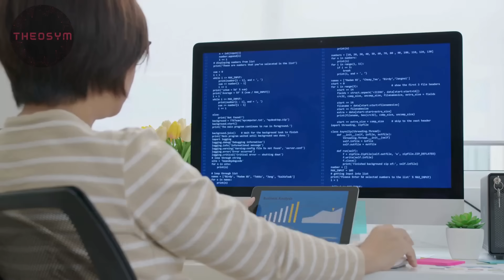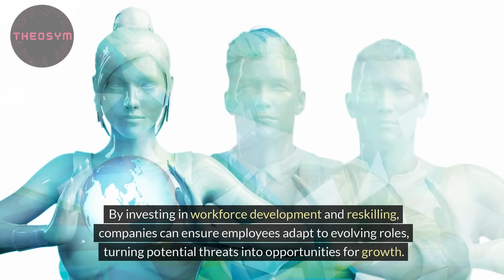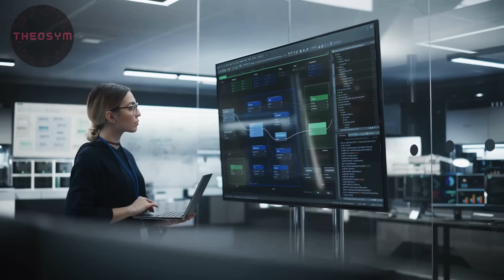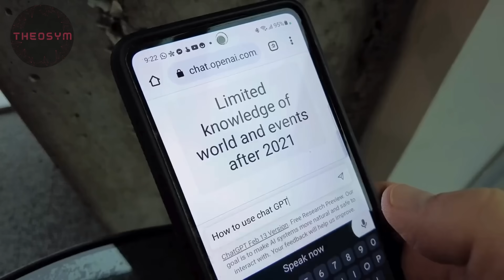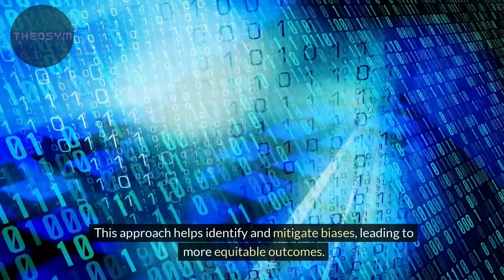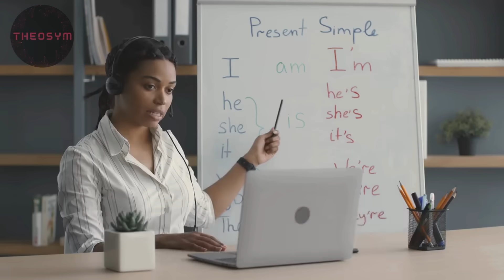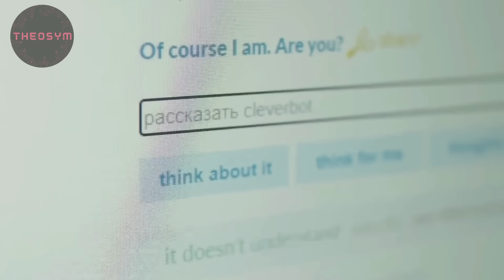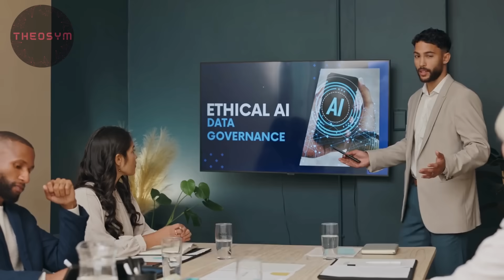Will AI Replace You At Work?!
✅ Understand how AI enhances human skills and collaboration.
✅ Learn about AI's impact on personalized learning, decision making, and project management.
✅ Discover ethical considerations and best practices for AI implementation.

We explore how artificial intelligence (AI) is transforming the workplace by enhancing human skills and fostering collaboration. AI goes beyond automation, empowering employees, driving innovation, and improving efficiency. We discuss how AI personalizes learning through platforms like LinkedIn Learning and Coursera, enhances decision-making with tools like IBM Watson, and streamlines project management using Asana and Trello. The video also addresses the ethical considerations of AI, including privacy, algorithmic bias, and the importance of human oversight. By embracing AI, organizations can create a more innovative, efficient, and collaborative work environment.

Notable Questions We Answered:
Q: How does AI enhance human skills and collaboration in the workplace?
A: AI personalizes learning, enhances decision-making, and streamlines project management, empowering employees and fostering collaboration.

Q: What are some examples of AI tools used in the workplace?
A: Tools like LinkedIn Learning, Coursera, IBM Watson, Microsoft Azure Machine Learning, Asana, Trello, and Jira help personalize education, improve decision-making, and manage projects efficiently.

Q: What ethical considerations are important in AI implementation?
A: Ensuring ethical AI involves addressing employee privacy, algorithmic bias, and maintaining human oversight, promoting fairness and inclusivity in AI-driven environments.

Chapters:
00:00 Intro
00:14 AI in Personalized Learning and Development
00:34 AI Enhancing Decision Making and Communication
01:11 AI in Project Management
01:27 Challenges and Ethical Considerations of AI
02:20 AI Augmenting Human Capabilities Across Industries
04:37 Human-Centered AI: Principles and Practices
07:57 Future Trends and Ethical AI